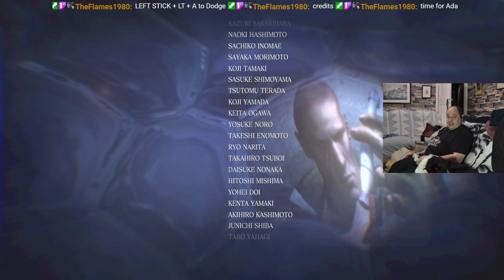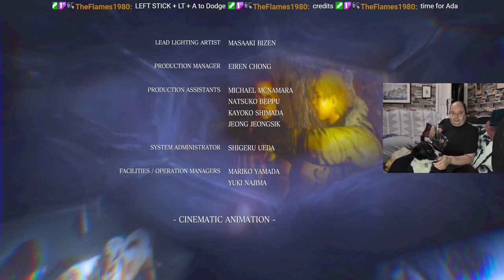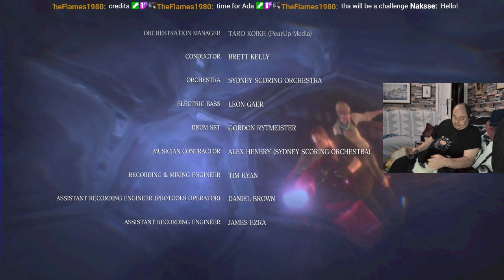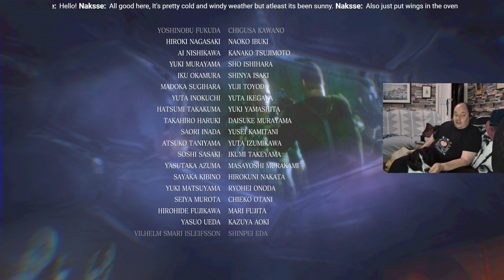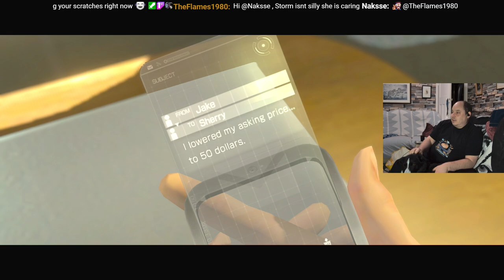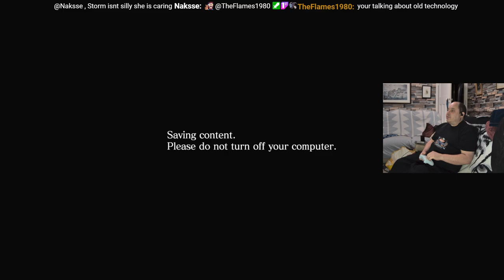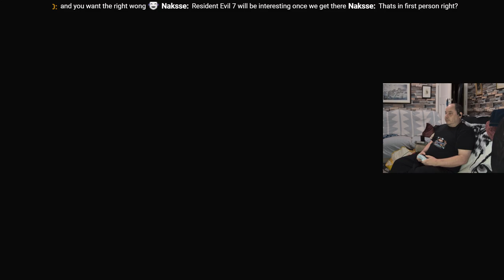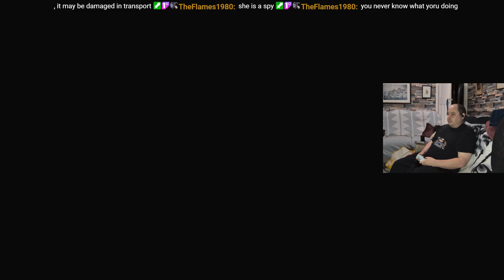Spog Playing Resident Evil 6 Finishes Jake and start Ada Campaign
I finish the Jake campaign and stat the Ada chapters.